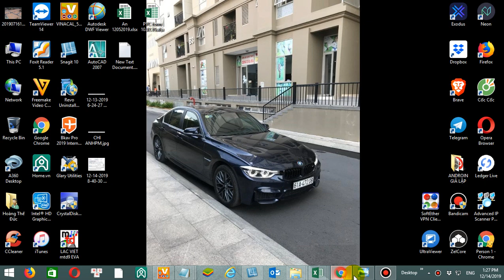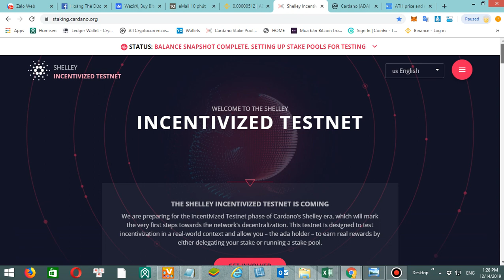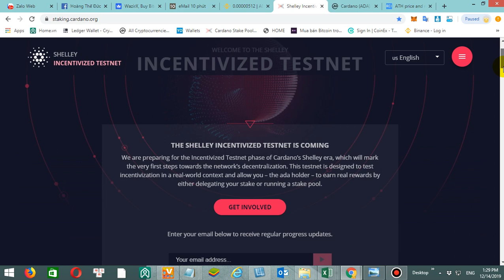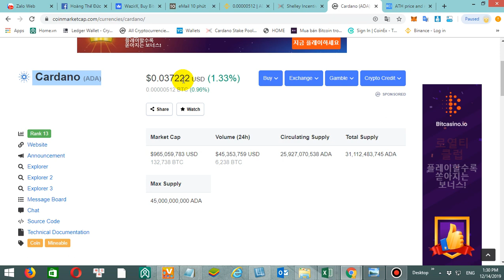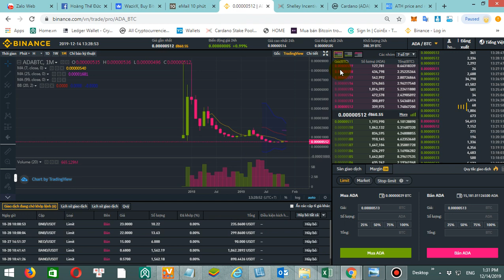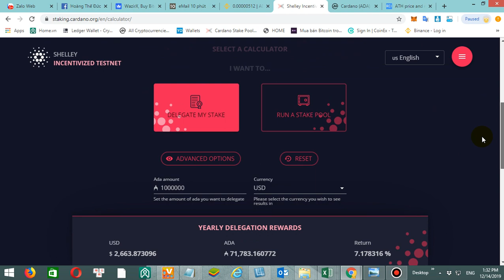015 - CHIẾN THUẬT CHO HOLDER CARDANO (ADA) 500% TRONG 24 THÁNG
CARDANO (ADA) LÀ 1 ĐỒNG COIN PHÁT TRIỂN DẠNG PLATFORM NHƯ ETH PHÁT TRIỂN TỪ 2015 ĐẾN NAY ĐÃ ĐƯỢC 4 NĂM:
+TARGET 2021 BÁN RA ÍT NHẤT TĂNG 500% TỪ GIÁ VÙNG NÀY.
+ GIÁ HIỆN TẠI ĐANG MẤT TỪ ĐỈNH 97% RỒI. ĐỈNH ĐIỂM CỦA ADA LÀ 1.18$ NGÀY 04/01/2018.
+CHẠY STAKING TRUNG BÌNH 1 NĂM ĐEM VỀ CHO NĐT 7% SỐ LƯỢNG ADA ĐANG CÓ TRONG VÍ (NẾU ADA TĂNG LÀ LÃI KÉP VÀ GIẢM LỖ KÉP)
+VỐN MÌNH TỰ QUẢN LÝ, MUỐN RÚT BẤT KỲ KHI NÀO MÌNH MUỐN (KHÔNG GIAO CHO BẤT KỲ AI HẾT)

LINK THÔNG TIN VỀ CHƯƠNG TRÌNH STAKING CỦA ĐỒNG ADA

 XEM TIỀM NĂNG VÀ RỦI RO CỦA ADA VÀ CÁC ĐỒNG COIN

NOTE:
TẤT CẢ THÔNG TIN TRÊN CHỈ LÀ QUAN NIỆM CÁ NHẬN CỦA ĐỨC NÊN ANH CHỊ TỰ ĐẦU TƯ THEO SỐ MINH CÓ THỂ CHỊU ĐƯỢC NHÉ

Cách tham gia một số sàn giao dịch:
LINK ĐĂNG KÍ SÀN COINEX:

Có thắc mắc gì các bạn ib vào facebook cá nhân mình:
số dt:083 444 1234